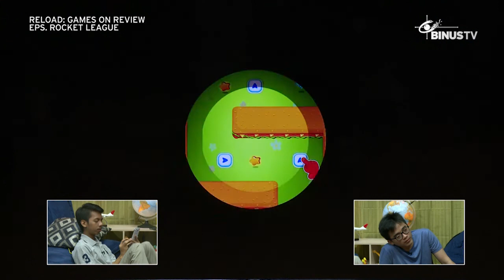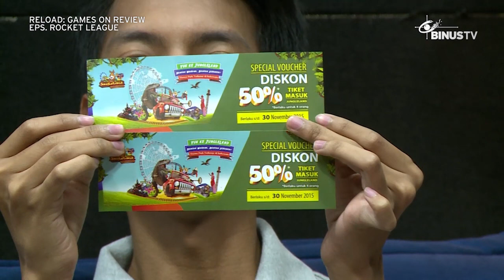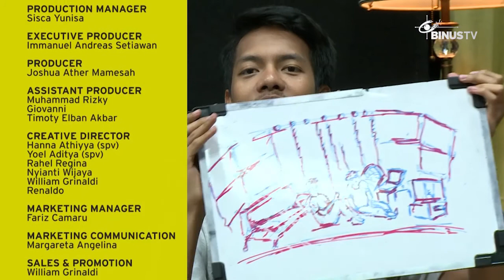RE-LOAD: Games On Review - Rocket League - 15 Oktober 2015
-Intro 00:22
-PC Game: Rocket League 01:42
-PC Game: One Piece Pirate Warriors 13:17
-Handheld Game: Pacman Bounce 28:06
-Coming Soon Games 41:35
-Bang Kuis Bang 44:22

Please follow @ReLoadBTV
Re-LOAD: Games On Review discusses everything about games in many platforms. This show provides updated game reviews, chats with online gamers and also game developers, coming soon games, and many more.

Watch the show and you will get a lot of interesting references about all of the coolest games at the moment.